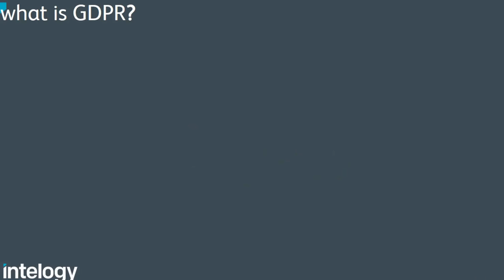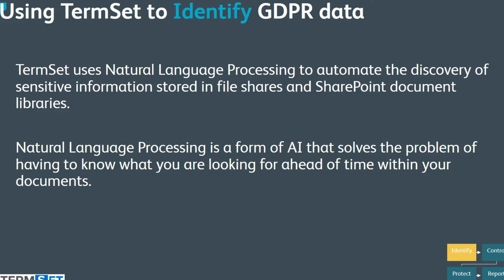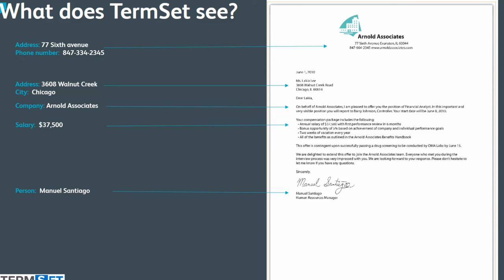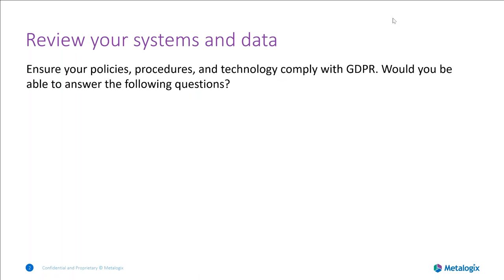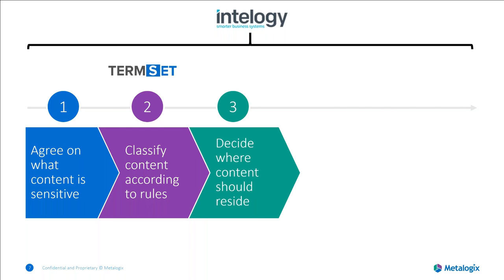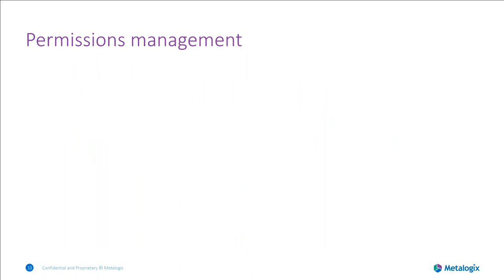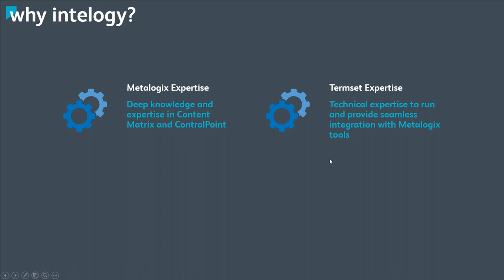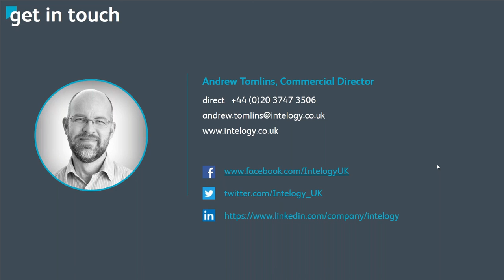Are you GDPR ready?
Have questions about the upcoming GDPR compliance?  We can help ensure you meet all GDPR requirements.  Watch this video to find out more.